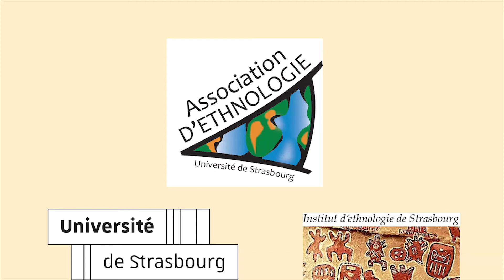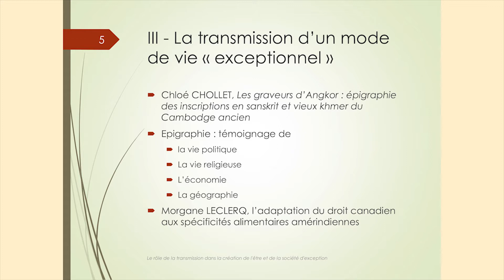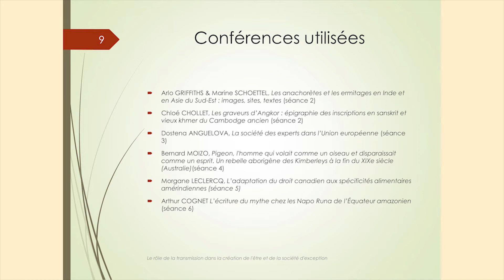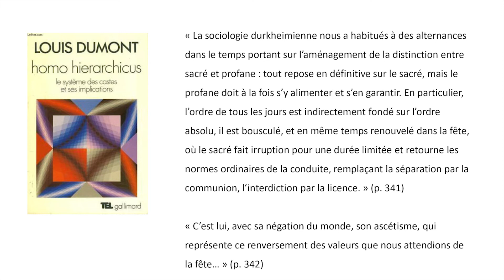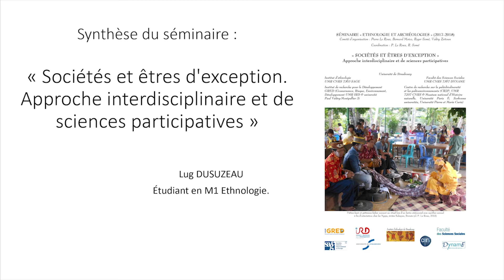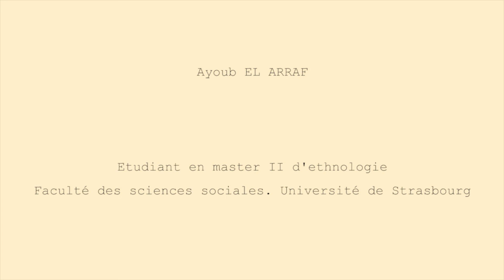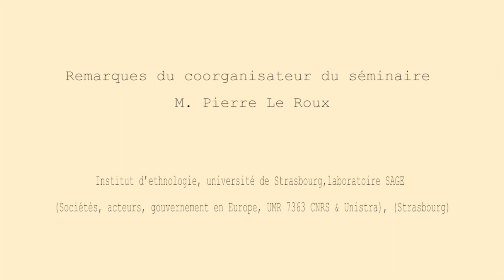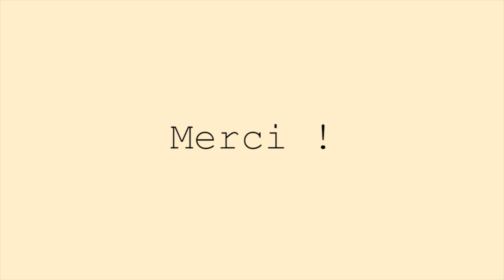Synthèse des étudiants du séminaire "Ethnologie et archéologies" (15 dec. 2017)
00:00:00 : Introduction du professeur Pierre Le Roux - coorganisateur du séminaire
00:05:24 : Présentation par l'assistant du séminaire Romain Denimal (master I d'ethnologie. Université de Strasbourg)
00:06:12 : "Le rôle de la transmission dans la création de l'être d'exception" de Gwenola Petit et Raphaëlle Schimmel
00:21:24 : "Où est l'exception ?" de Bryan Nemec
00:35:46 : "Le concept dumontien de "renonçant" pour comprendre les êtres d'exception" Lug Dusuzeau
00:53:30 : "Êtres d'exception. Question de pouvoir" Ayoub El Arraf
01:08:23 : Remarques du coorganisateur du séminaire M. Pierre Le Roux
01:09:55 : Remarques du coorganisateur du séminaire M. Bernard Moizo
01:10:50 : Remarques du coorganisateur du séminaire M. Pierre Le Roux
01:21:08 : Remarques du coorganisateur du séminaire M. Bernard Moizo

Titre complet : Synthèse des étudiants du séminaire :
Pierre Le Roux, Bernard Moizo, Roger Somé, Valéry Zeitoun « Sociétés et êtres  d'exception. Approche interdisciplinaire et de sciences participatives », Strasbourg, Université de Strasbourg, sept.-dec. 2017

Raphaëlle SCHIMMEL
Etudiante en licence II d'ethnologie. Faculté des sciences sociales. Université de Strasbourg.

Bryan NEMEC
Etudiant en licence III d'ethnologie. Faculté des sciences sociales. Université de Strasbourg. Coordinateur de la synthèse du séminaire "Ethnologie et archéologies" 2017

Lug DUSUZEAU
Etudiant en master I d'ethnologie. Faculté des sciences sociales. Université de Strasbourg.

Ayoub EL ARRAF
Etudiant en master II d'ethnologie. Faculté des sciences sociales. Université de Strasbourg.

Erratum : à partir d'une heure dix "coorganisateur"*
Dans le cadre du séminaire : « Sociétés et êtres d'exception 2017. Approche interdisciplinaire et de sciences participatives » (dédié à Tchicaya U Tam' Si). Voir le lien suivant

Cette chaîne YouTube est un projet de l’Association d’ethnologie de l’université de Strasbourg (association étudiante) qui vise à partager au maximum les événements scientifiques liés à l’ethnologie. Nous remercions chaleureusement Camille Lemonnier et Christophe Lorenzi (régisseur de la MISHA) pour les enregistrements.

Le séminaire ethnologie et archéologies (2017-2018) est organisé avec le concours de l’Institut d’ethnologie et la faculté des sciences sociales de l’université de Strasbourg ; laboratoire Sociétés, acteurs, gouvernement en Europe (SAGE, UMR 7363 CNRS & Unistra) ; laboratoire Dynamiques européennes (DynamE UMR 7367 CNRS & Unistra) ; Institut de recherche pour le développement et GRED (Gouvernance, risque, environnement, développement, UMR IRD & université Paul Valéry-Montpellier 3) ; Centre de recherche sur la paléobiodiversité et les paléoenvironnements (CR2P, UMR 7207 CNRS, Muséum national d’Histoire naturelle, Université Paris 6, Sorbonne universités) ; Maison interuniversitaire des sciences de l’Homme en Alsace (MISHA).

Coordinateurs Pierre Le Roux, professeur d’ethnologie, Institut d’ethnologie, université de Strasbourg, laboratoire SAGE (Sociétés, acteurs, gouvernement en Europe, UMR 7363 CNRS & Unistra), (Strasbourg) Roger Somé, professeur d’ethnologie, Institut d’ethnologie, université de Strasbourg, laboratoire DynamE (Dynamiques européennes, UMR 7367 CNRS & Unistra), (Strasbourg).
Comité d’organisation Pierre Le Roux, professeur d’ethnologie, Institut d’ethnologie, université de Strasbourg, laboratoire SAGE (Sociétés, acteurs, gouvernement en Europe, UMR 7363 CNRS & Unistra), (Strasbourg) Bernard Moizo, anthropologue, directeur de recherche à l’Institut de recherche pour le développement, directeur du GRED (Gouvernance, risque, environnement, développement, UMR IRD & université Paul Valéry-Montpellier 3), (Montpellier). Roger Somé, professeur d’ethnologie, Institut d’ethnologie, université de Strasbourg, laboratoire DynamE (Dynamiques européennes, UMR 7367 CNRS & Unistra), (Strasbourg) Valéry Zeitoun, paléoanthropologue, directeur de recherche au CNRS, membre du Centre de recherche sur la paléobiodiversité et les paléoenvironnements (CR2P, UMR 7207 CNRS & Muséum national d’Histoire naturelle, Université Paris 6, Sorbonne universités, Université Pierre et Marie Curie), (Paris).

Illustrations : affiche du séminaire éditée par M. Pierre Le Roux.
Diaporama :
Le montage et la mise en ligne sont un travail de : Lug DUSUZEAU – étudiant en Master 2 d’ethnologie.